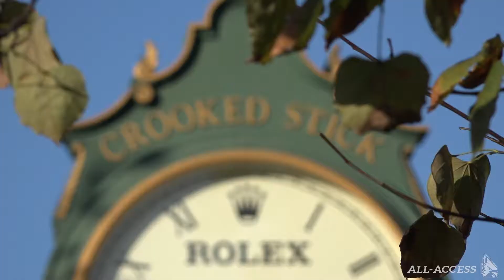Men's Golf: Crroked Stick Highlights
The Cardinals played a few rounds close to home this week, traveling down to Carmel to compete with some of the nation's best at Crooked Stick.